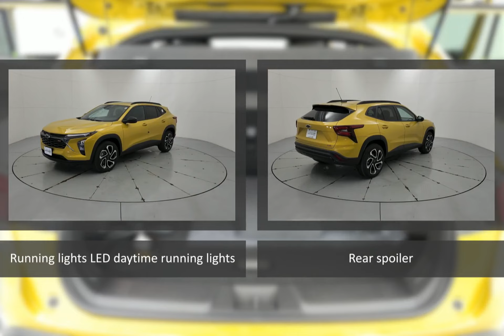2025 Chevrolet Trax 65636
2025 Chevrolet Trax